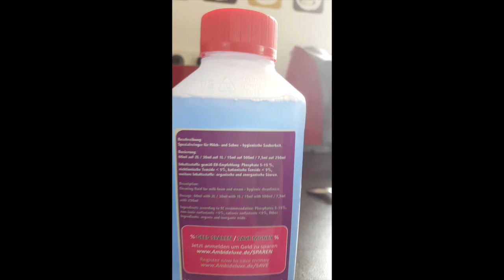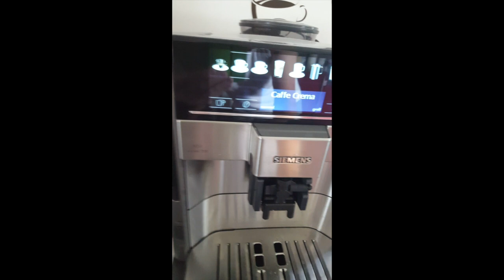Siemens eq 6 Milchsystem reinigen mit AmbiClean Milchschaum-Reiniger Anleitung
Siemens eq 6 700 milchsystem / Siemens eq 6 700 reinigung
reinigen Anleitung wie Sie das Milchsystem der Siemens EQ 6 Series reinigen, so haben Bakterien keine Chance und der Milchschaum wird wieder perfekt und  macht keine Probleme. Bitte beachten Sie die Dosierung. Wir empfehlen eine Reinigung wenn möglich nach jeder Anwendung der Milcheinheit, da sich in diesem Bereich sehr schnell Keime und Bakterien bilden.

Hier kannst Du unsere Produkte  bei Amazon bestellen:

Bei Fragen zu den Produkten hilft ihnen das Ambideluxe Team gerne weiter.